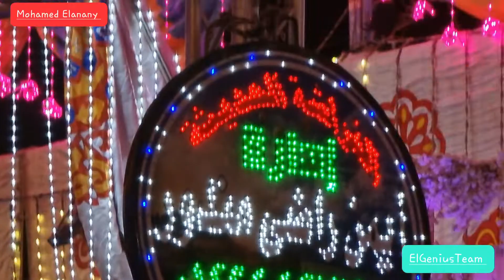العازف محمد عبد السلام Egyptian wedding, Nice Music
فرح يعزف فيه الفنان محمد عبد السلام
Egyptian wedding